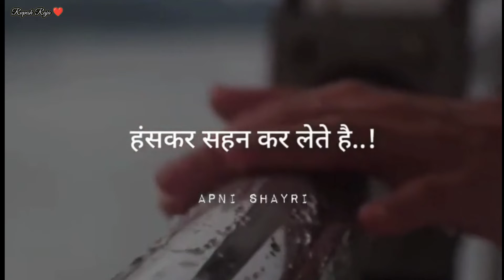Chhoti chhoti bat ko ham hash kar sah lete hai status motivational status sad shayari status ❤️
@question creation 973